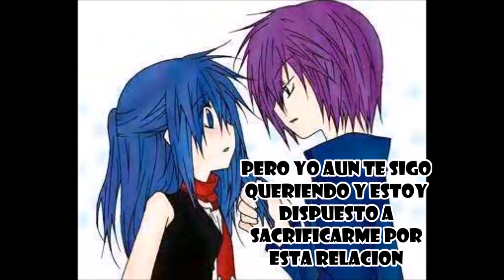El Amor Te Puede Cambiar Capitulo 5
Holaaa ya os traigo aqui el siguiente capitulo Jejejeeje espero que lo disfruteis.